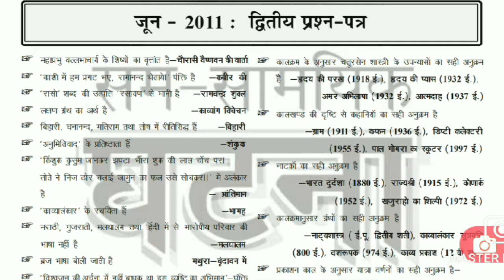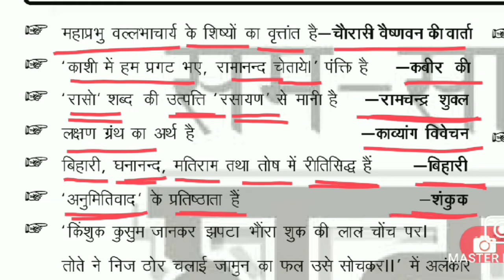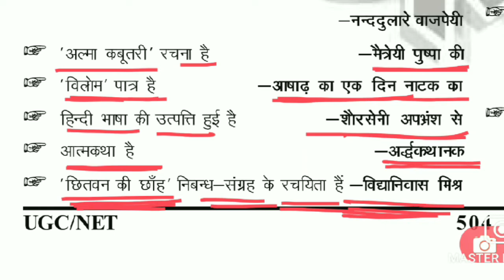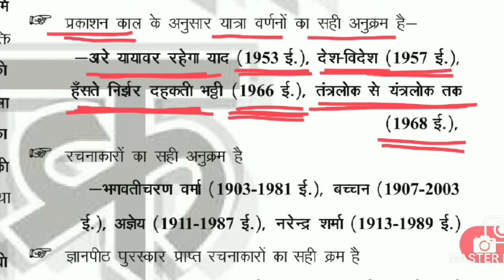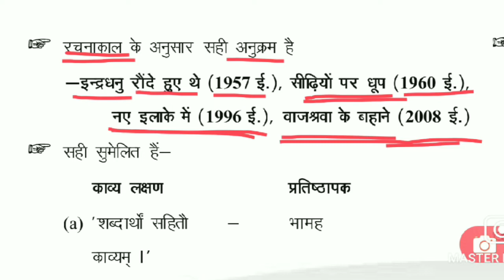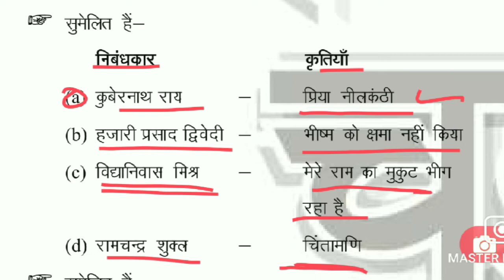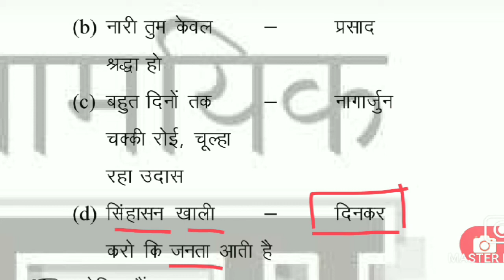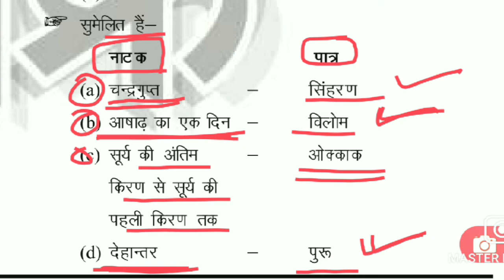How To Score In Net Jrf UGC NET/JRF Hindi Previous Year Solved Question Paper June #2011